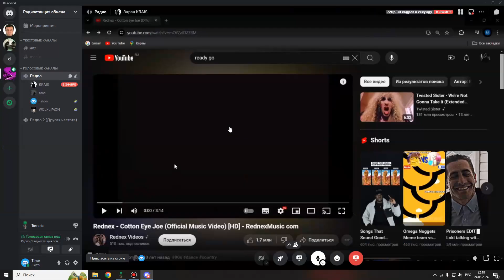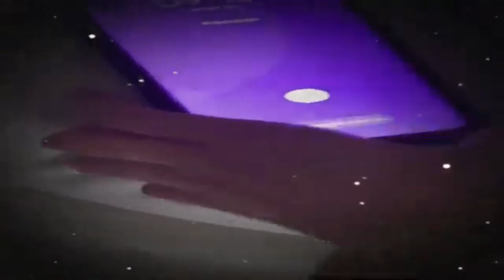Игроки в Террарию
Первые два дня в этом замечтельном 2д майнкрафте с экспертами которые нас учат играть.